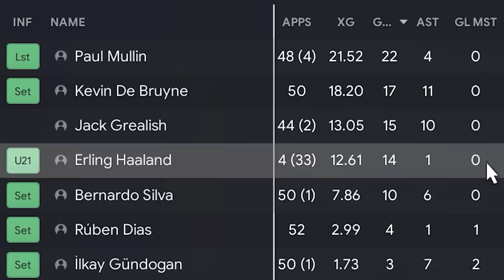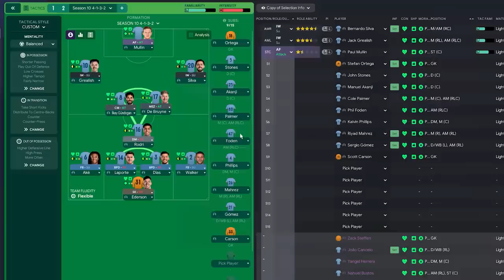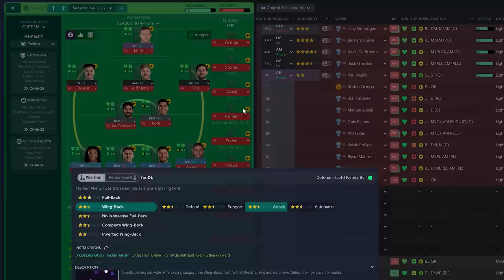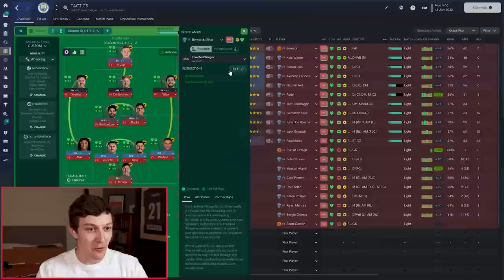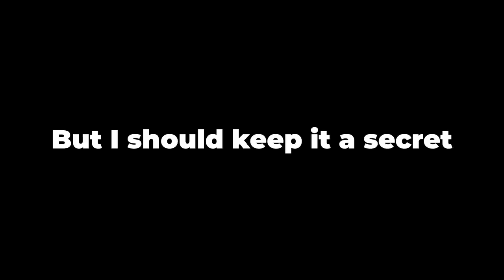Non League Striker Vs Haaland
Welcome to TomFM! In today's Football Manager 2023 experiment video we ask can a non league striker outscore Haaland? So I move Paul Mullin to Man City to try just that,